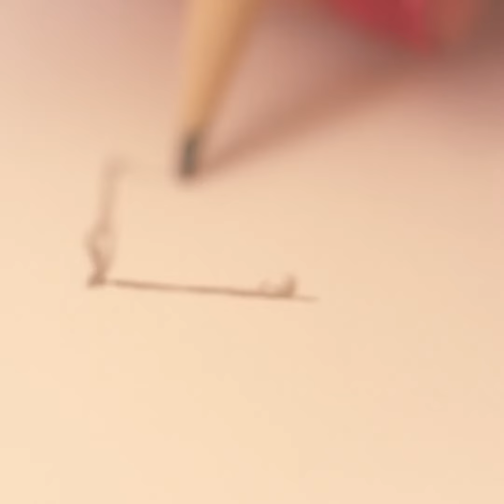The Heart of KEEP: Meet our newest necklace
Learn about KEEP Collective and the inspiration behind the design of our newest necklace, the KEEP-It Lock Necklace.